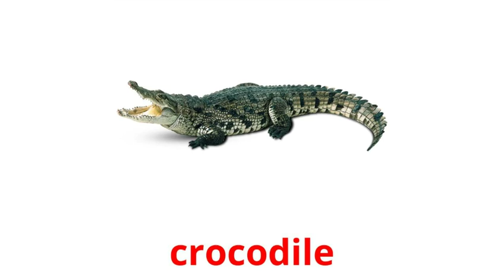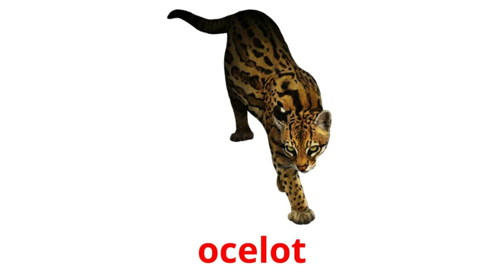Wild Animals Talking Flashcards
welcome to see our latest video about wild animals flashcards names in english